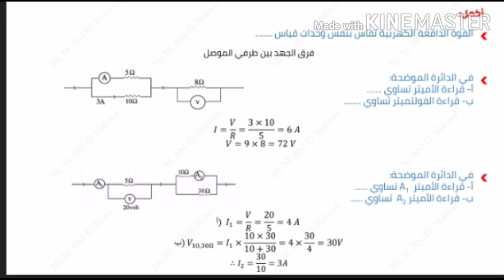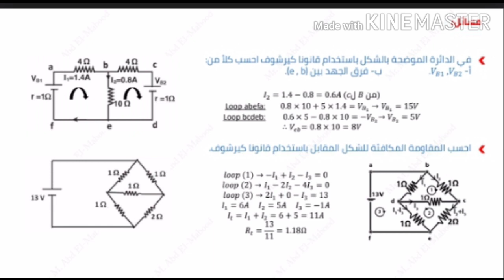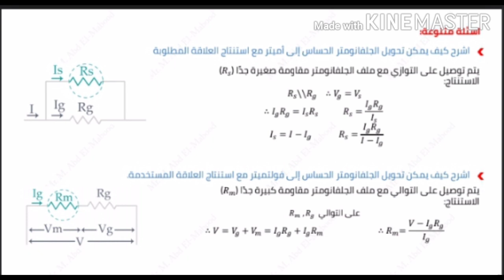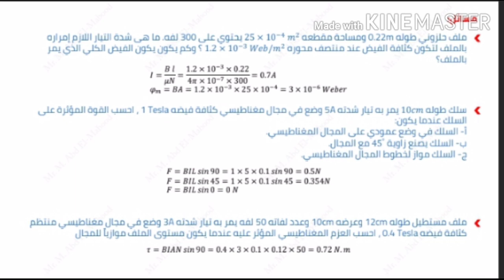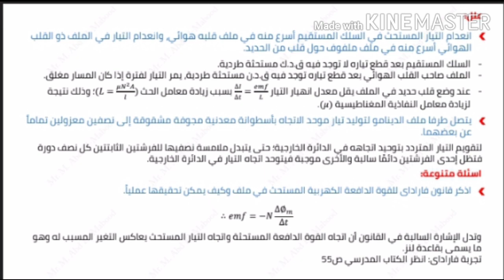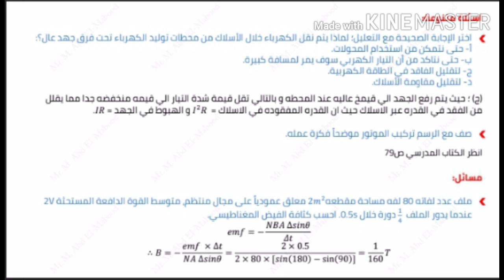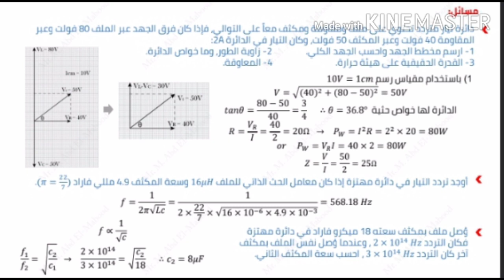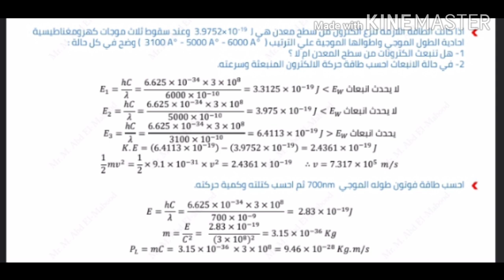حل جميع اسئلة ومسائل الفيزياء بالكتاب المدرسي للوزارة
المراجعة النهائية لمادة الفيزياء ثانوية عامة
مراجعة ليلة الامتحان لمادة الفيزياء
متابعة اخبار ومراجعات الثانوية العامة
حل جميع اسئلة الكتاب المدرسي
حل جميع مسائل الكتاب المدرسي
عايز حل مسائل الكتاب المدرسي
عايزة حل جميع اسئلة الكتاب المدرسي
عايز حل جميع اسئلة الكتاب المدرسي للوزارة
الاجابات النموذجية لكتاب الوزارة
طلاب وطالبات علمي علوم
طلاب وطالبات ٣ ثانوي عام
ثانوية عامة ٢٠٢٠
المنصة الرقمية للوزارة
الحلول النموذجية لكتاب الفيزياء
اجابات الكتاب المدرسي لمادة الفيزياء